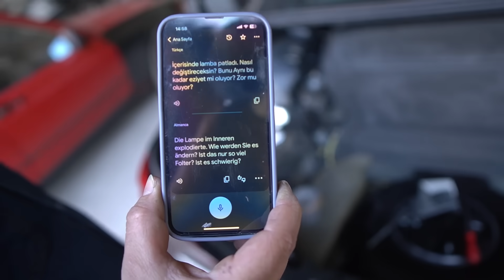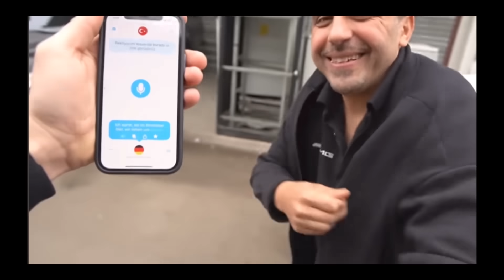Das Projekt steht auf der Kippe !